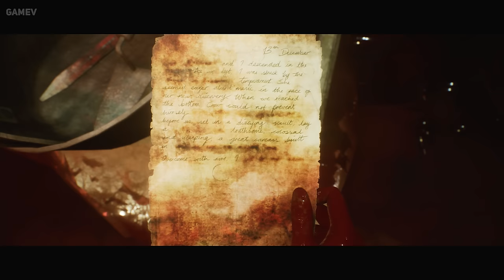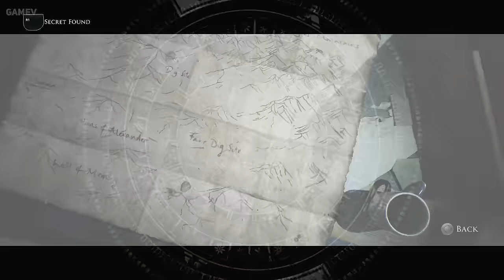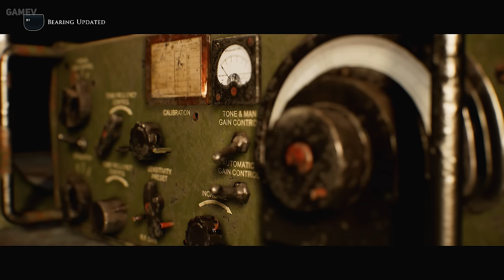THE UNDERWORLD PREDATOR | LOOKS ABSOLUTELY TERRIFYING on PS5 | Ultra Realistic 4K | House of Ashes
The Dark Pictures Anthology: House of Ashes is a 2021 interactive drama and survival horror video game, developed by Supermassive Games and published by Bandai Namco Entertainment. It is the third instalment in The Dark Pictures Anthology, after Man of Medan (2019) and Little Hope (2020). Continuing the series' premise, the game features a cast of five playable protagonists and a multilinear narrative influenced by player choices. Its decision-making scenes can significantly alter the trajectory of the plot and change the relationships between the main characters; some lead to the permanent death of the protagonists.